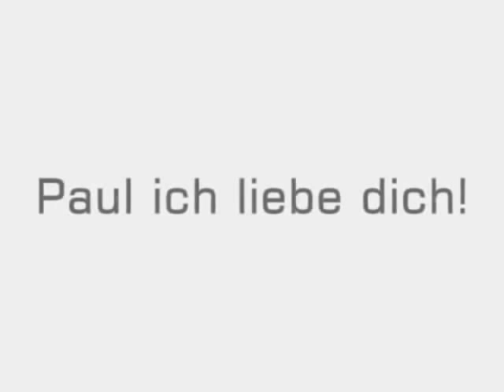Trailer - Paul ich liebe dich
Der Trailer zum ersten Film der Schülerfirma PeopleMeetMedia aus Berlin.

Namensänderung unserer Firma, seit Sommer 2009!
Wir heißen nun PMM-People Meet Media.

Seit 2011 sind wir Preisträger. Wir wurden mit dem Bundesjugendvideopreis in Gera mit dem 1.Platz für unseren Kurzfilm "Never in Vain" prämiert.